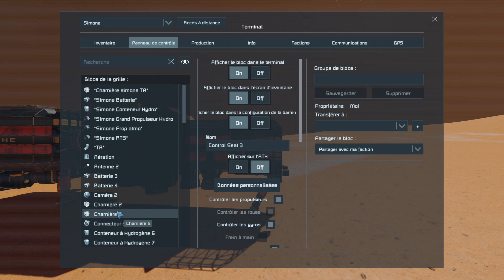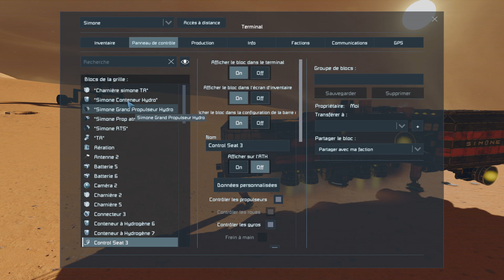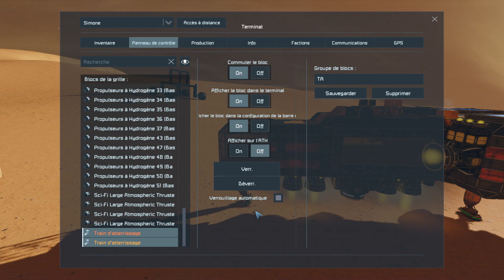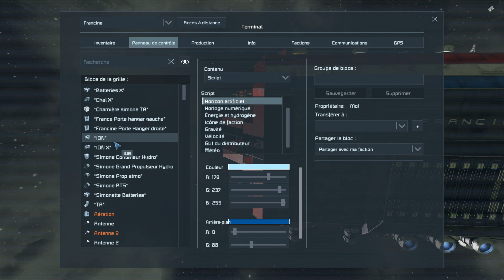Space Engineers - Survie #25/FIN [FR] On perce vers le cœur de mars!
La fin de l'aventure!